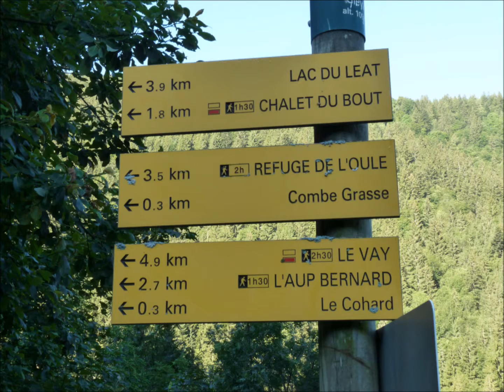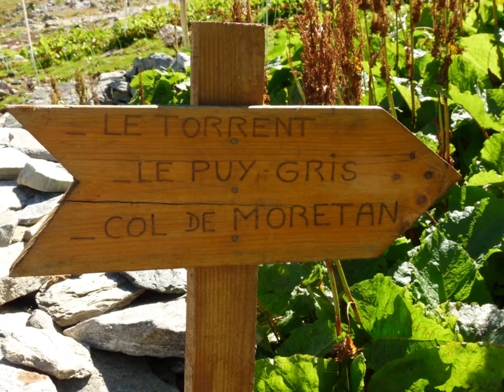col de comberousse